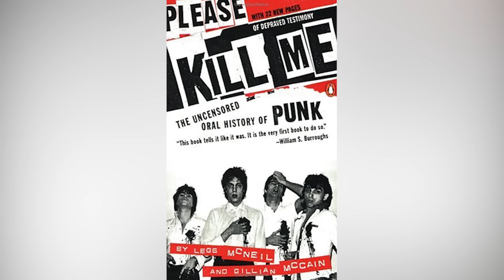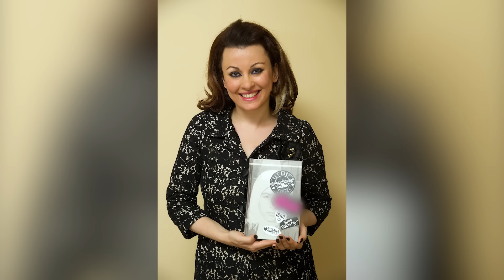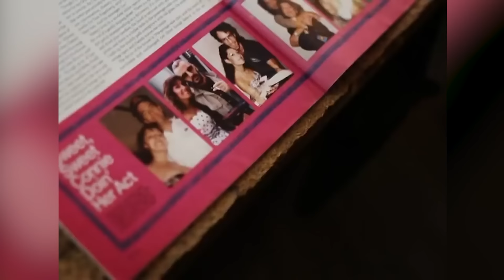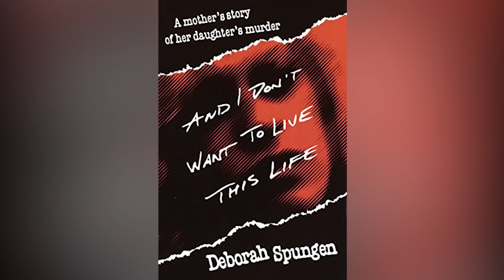These Classic Rock Groupies Made Headlines In Their Heyday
Sex, drugs, and rock ’n’ roll. These groupies found fame in the sheets, but the life of a rock star hanger-on wasn’t exactly glamorous.

Sable Starr | 0:00
Lori Mattix | 1:26
Bebe Buell | 2:38
Pamela Des Barres | 4:03
Cynthia 'Plaster Caster' Albritton | 5:16
Roxana Shirazi | 6:30
Morgana Welch | 7:48
Connie Hamzy | 9:00
Chris O'Dell | 10:14
Uschi Obermaier | 11:34
Cherry Vanilla | 12:36
Cathy Smith | 13:56
Nancy Spungen | 15:11